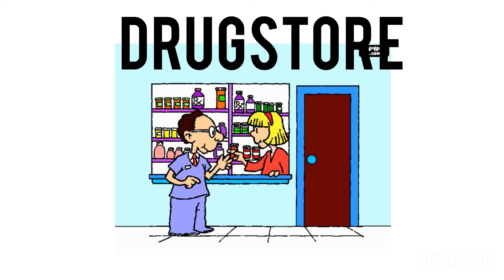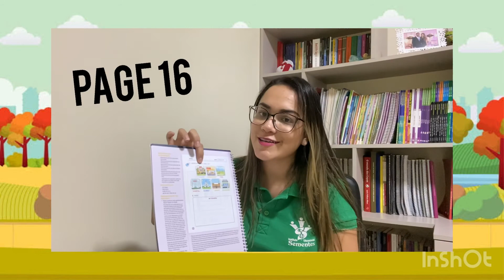Inglês | Aula 12 | Nível 05